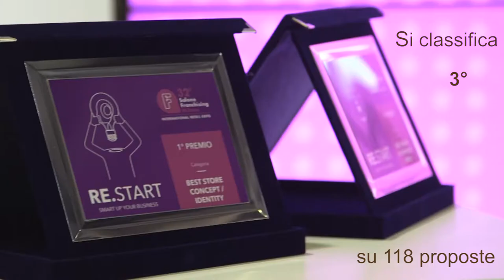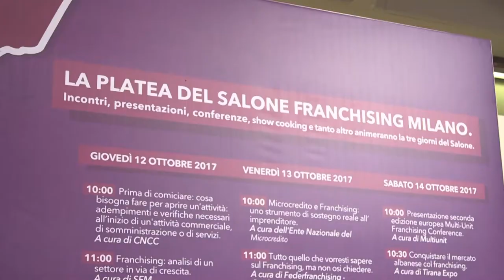Chocup® finalista al 32° Salone del Franchising di Milano 2017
Il Progetto di Franchising CHOCUP® CORNER | Drink Eat Repeat è stato selezionato tra i finalisti del Talent Show RE.START SMART UP YOUR BUSINESS promosso dal 32° Salone del Franchising di Milano (12-13-14 ottobre 2017) per le categorie:
BEST NEW FRANCHISING
BEST STORE CONCEPT/IDENTITY